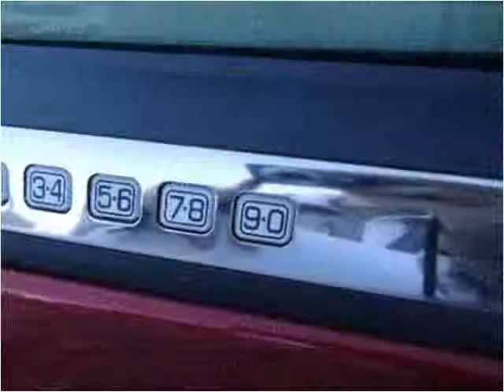2015 Lincoln Navigator New Cars Great Bend KS